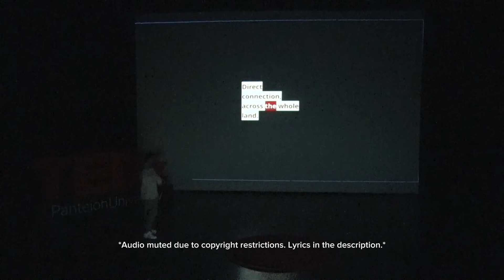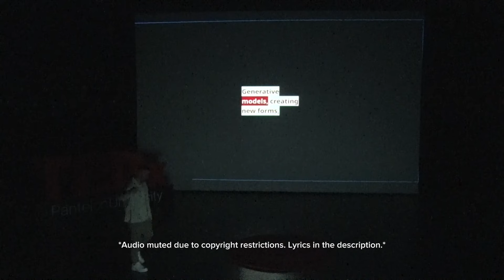Unleashing Creativity in the Era of AI and Blockchain | Stamatis Papangelou | TEDxPanteionUniversity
Explore the future of technology and art with researcher Stamatis Papangelou. In this TED Talk, he delves into the fusion of blockchain, Artificial Intelligence (AI), and creativity. Discover how blockchain's decentralized technology is transforming ownership and authentication for artists. Join us in envisioning a world where technology empowers artists, preserves authenticity, and revolutionizes the global art community.

*LYRICS*
"Artists in the new dawn: A Web3 Symphony"

Yo, it's Slim Shady, I'm back on the mic
Got a story to tell, it's about the future, it's tight
Heard a TEDx Talk, it was all about tech
Web3, AI, it's a whole new deck
Blockchain, NFTs, changing the game
Artists making money, ain't no shame
No middleman, just the artist and the fan
Direct connection across the whole land
Generative AI, creating new beats
Art that's alive, it's no small feat
Artists and machines together they blend
Creating masterpieces, the creativity never ends.
Future tech for artists, it's a new dawn
Web3, AI, the old ways are gone.
TEDx got me thinking, got my mind in a whirl
Welcome to the future, it's a whole new world.
Artists in control, they got the power
No need for galleries, it's their finest hour.
Selling their work on the blockchain,
making real money, feeling no pain.
AI creating, it's a sight to behold
Art that's new, art that's bold
Generative models, creating new forms
Art that's different, art that transforms.

Future tech for artists is the new day
Web3, AI leading the way
TEDx opened my eyes, the future is so bright
Art and tech together is a beautiful sight
Artists breaking chains, they're breaking free
Web3, AI, is a new degree
No more gatekeepers, no more walls
Artists standing tall, they're making the calls
Generative AI is the new frontier
creating art that's real, that's clear
Artists and machines is the new alliance
In the face of adversity, they're showing defiance
Future tech for artists isn't a phase
 Web3, AI, is setting the place
TEDx got me inspired, got me thinking right,
Art and tech together is a powerful sight.
Stamatis (Manos) Papangelou is a Ph.D. candidate and blockchain researcher at the University of Nicosia (UNIC). His study aims to categorize and measure the levels of decentralization in DeFi (Decentralized Finance) protocols and how Artificial Intelligence can promote autonomous financial services. Manos is an instructor on innovative technologies such as Blockchain, DeFi, and Artificial Intelligence for professionals and governmental entities. This talk was given at a TEDx event using the TED conference format but independently organized by a local community.